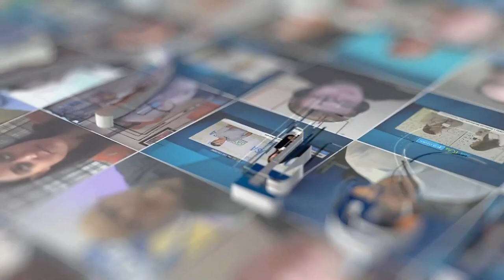Michael Glynn, Senior Vice President of Digital Automated Innovation for Console Connect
Michael Glynn, Senior Vice President of Digital Automated Innovation for Console Connect, discusses global connectivity, Network-as-a-Service, and Console Connect’s newest product.